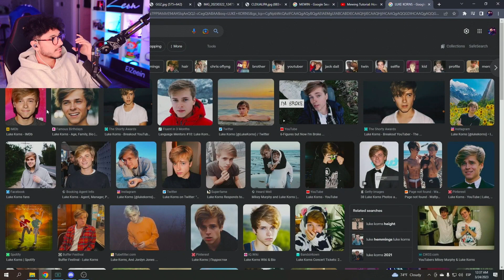Zein le MUESTRA una FOTO de Luke Korns a EmiKukis y ella dice que se PARECE a Justin Bieber🤣